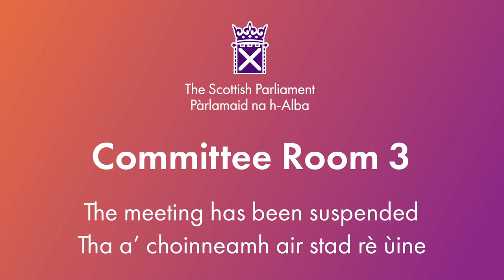Health, Social Care and Sport Committee - 21 May 2024